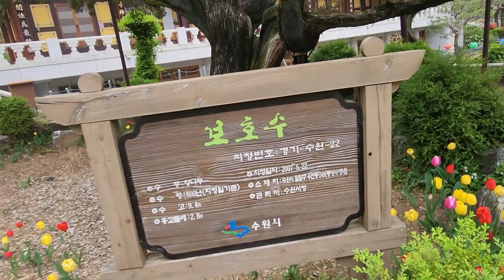화엄 세계로 안내합니다💐 | 봉녕사 봄꽃의 향연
봄꽃으로 가득한 봉녕사는
말 그대로 화엄의 세계입니다.

꽃과 나무, 풀 한포기까지
서로 조화를 이루는 모습이
봉녕사의 모습과 많이 닮아있습니다.

'자연의 고요함은 부처님의 마음'이라는 말씀처럼
부처님의 마음이 영상을 보는 이에게 전해지길 바랍니다.